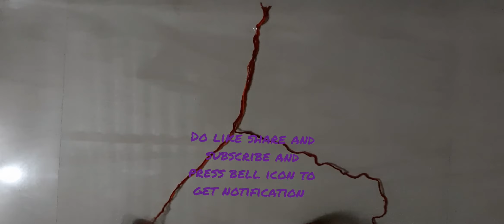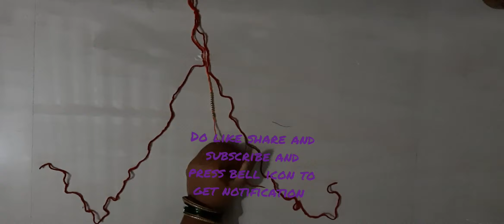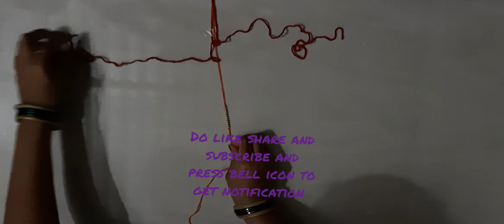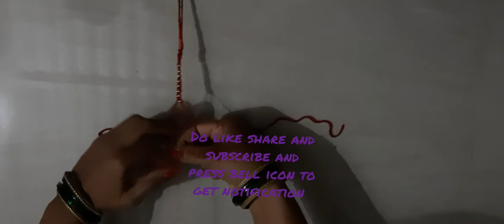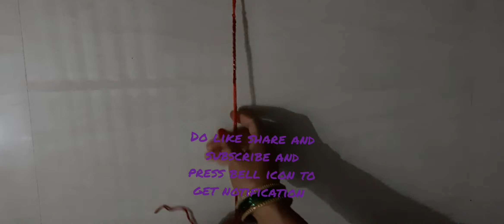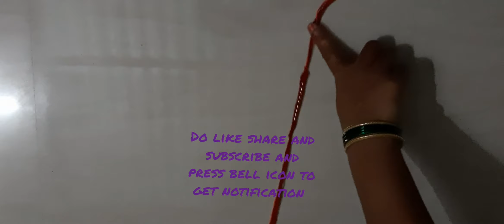How to make Rakhi at home 👍👍👌👌💝 beaded friendship band . राखी बनाये.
Shubhangi easy stitching class